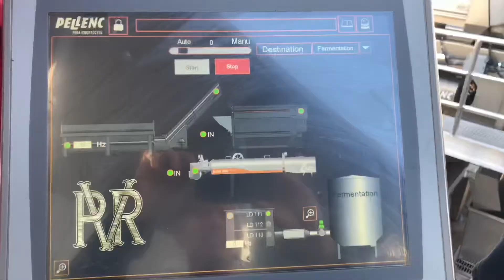Pellenc’s new winery crushpad equipment in action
100% Pellenc has advantages - Quality at high throughput, central command/automation & top support from single supplier.